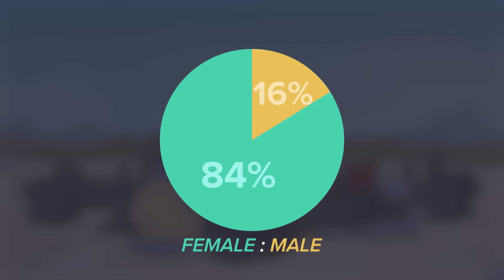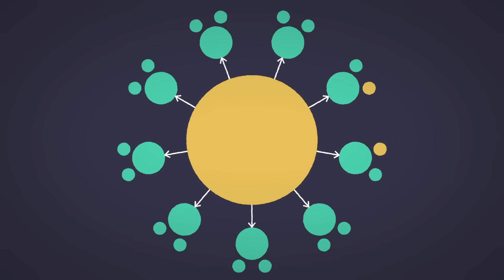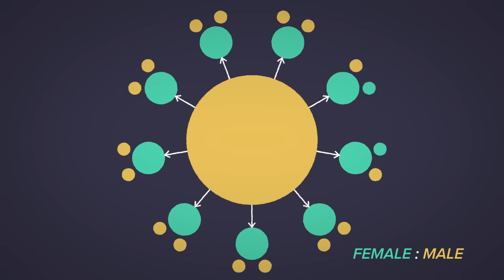Why Are There As Many Males As Females?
Evolution doesn’t pick a side!
↓↓↓ More info and sources below ↓↓↓

In almost every animal species on Earth, equal numbers of males and females are conceived. Why is that? Especially in populations like lions or elephant seals, where most males don’t get to mate? That’s survival of the laziest, not survival of the fittest. It turns out that in most cases, an equal balance of the sexes is the evolutionary stable strategy. From Charles Darwin to Ronald Fisher to W.D. Hamilton to Richard Dawkins, the question of why there’s as many males as females has fascinated biologists. Today, we’ll explain why that is the way it is.

Fisher, R. A. “The genetical theory of natural selection”

Dawkins, Richard “The Selfish Gene”

Hamilton, W. D. (1967). Extraordinary sex ratios. Science, 156(3774), 477-488.

Director: Joe Nicolosi
Writer: Stephanie Keep
Creative Director: David Schulte
Editor/animator: Karl Boettcher and Derek Borsheim
Producer: Stephanie Noone and Amanda Fox